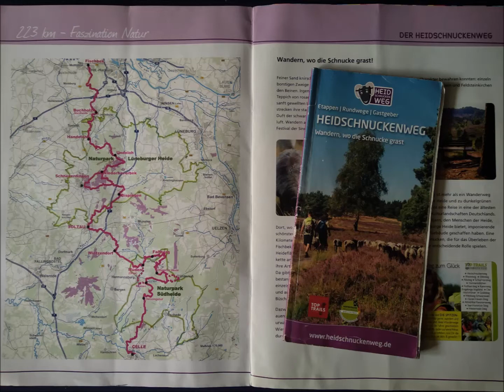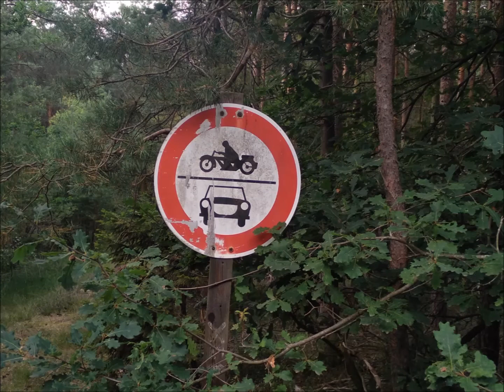Heideblüte 2020 Radtour / ActionCam und Fotos in der Lüneburger Heide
Impressionen von Radtouren in der Lüneburger Heide im August 2020

Equipment:
Fahrrad mit 7 Gang Sachs Nabenschaltung und Xiongda Double Speed Frontmotor

Manufaktur Stahlrahmen gemufft
Insgesamt ca. 50.000km gelaufen
der Motor ca 7000km

ActionCam Rollei 630
Fotos / Navigation (Osmand) mit Smartphone Xiaomi Redmi S2

... Have Fun :)